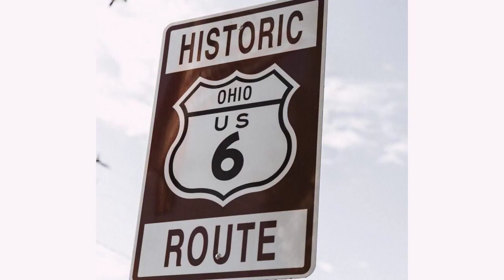Brighton Park neighbors keep protesting over tent camp alderwoman contacts mayor about site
CHICAGO (CBS) -- Neighbors in the Brighton Park community stood out in the rain Friday evening, continuing their round-the-clock protest of a migrant tent camp under construction.

The tent camp is planned for 38th Street and California Avenue.

Protesters said they have tried to be at the site around the clock since construction started last week. They said they feel blindsided by the plan, and are worried for their own safety.

Ald. Julia Ramirez (12th), who has been confronted by demonstrators on the issue before, sent a letter to Mayor Brandon Johnson on Friday. She said the community supports the housing of migrants, but she and her constituents have questions about the site's viability.

They point to possible issues like contamination.

Ald. Ramirez also listed safety concerns.

She is requesting another meeting with the mayor and city leaders - because the last one was so packed, there was a crowd left outside and frustrated since their voices weren't heard.

During the meeting at Thomas Kelly High School, city representatives laid out plans for the 10-acre land. The migrant tent camp would go up only if the land, water, and sewer systems were found suitable for construction.

If approved, the tent camp will house only migrant families, 500 to start and up to 2,000 people later. It would include housing, amenities, 24-hour unarmed security, and an 11 p.m. curfew.

Last week, Ramirez and her aide were allegedly assaulted by protesters when she showed up to talk to neighbors.

Police said Ramirez and her aide were "battered" during the protest rally. Ramirez was not hurt, but her aide was taken to the hospital in good condition.

Ramirez released a statement saying constituents had contacted her asking her to attend a rally to hear protesters' concerns, but after she spoke to a few people at the rally, a group of protesters began attacking her and her aide.

As to the land that may house the tent camp, the city is still conducting assessments. If approved, it's unclear when the camp would open.